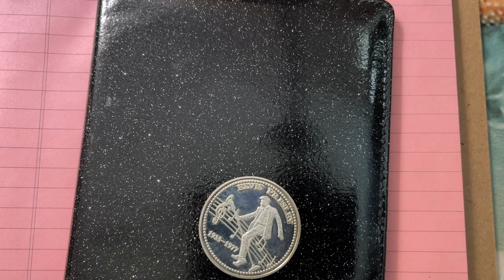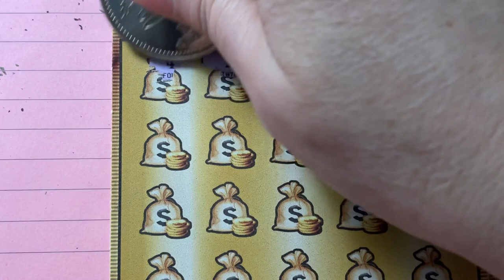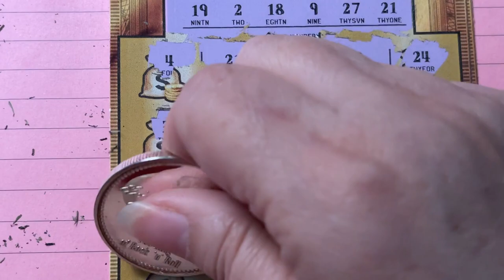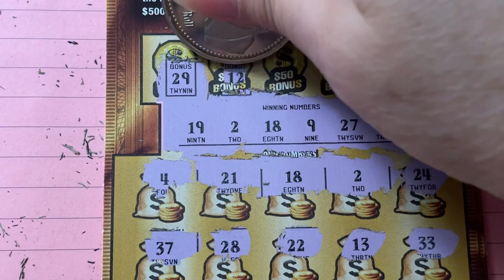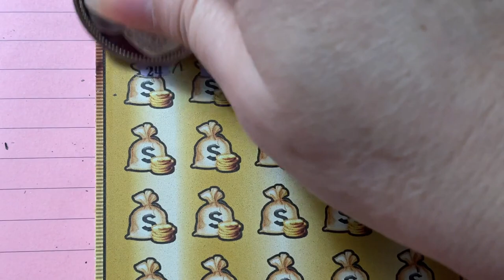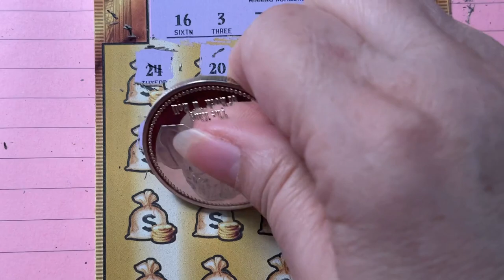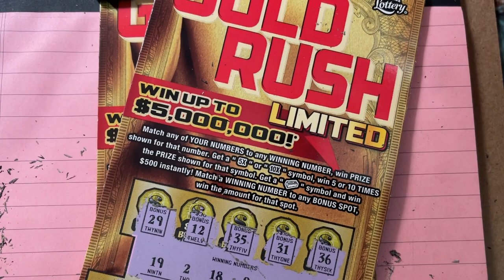FL Gold Rush LTD Tickets 2 and 3